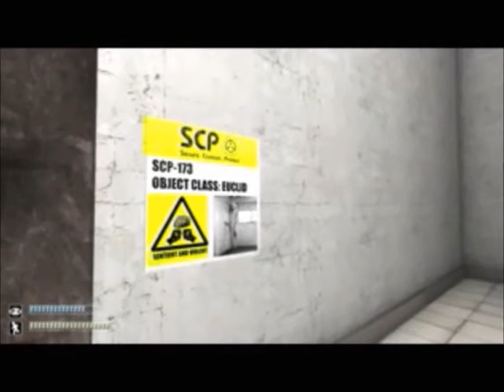SCP CONTAINMENT BREACH - FUNNY REACTION - SCARY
Hello My people :D welcome to the first gaming video :P This is myself playing SCP: Containment Breach. :